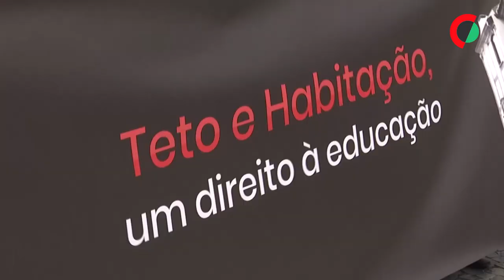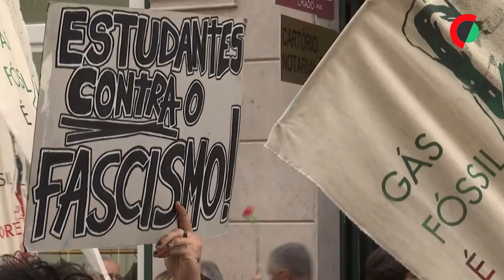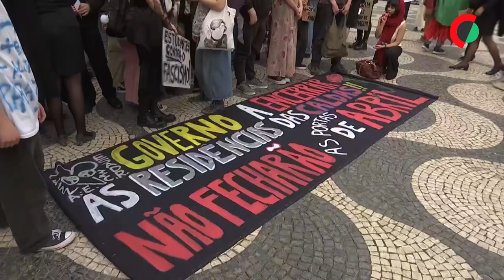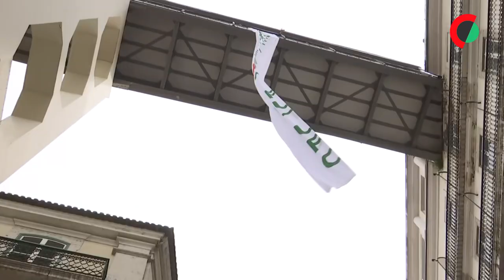Propinas e alojamento no topo das reivindicações de estudantes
O fim das propinas e o reforço do alojamento estudantil são reivindicações antigas e voltaram a estar no centro das palavras de ordem de milhares de estudantes que se manifestaram em Lisboa.

 2024 Lusa - Agência de Notícias